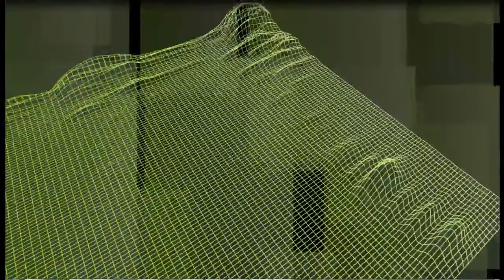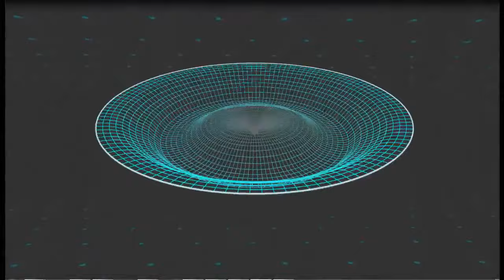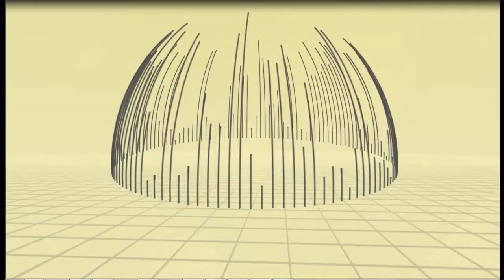Muhammad Ali Эх дубинушка ухнем Visualization of music Визуализация музыки Boxing Muhammad Ali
boxing muhammad ali - Muhammad Ali was an American professional boxer and activist
Columns, schedules, champions, previews of upcoming ESPN fight cards and boxing newswire service More: Sports Boxing Muhammad Ali History · Visual News · facebook · linkedin · twitter; email; print